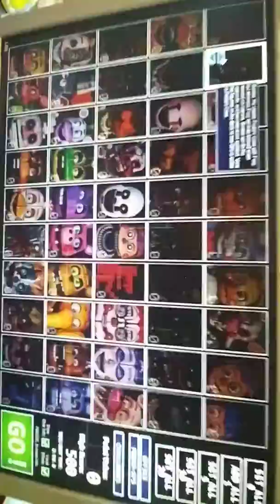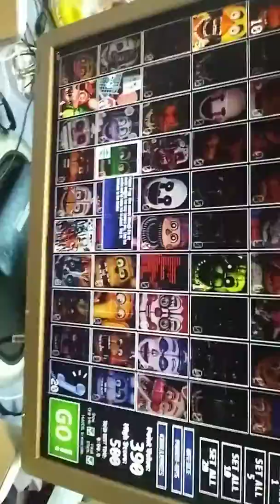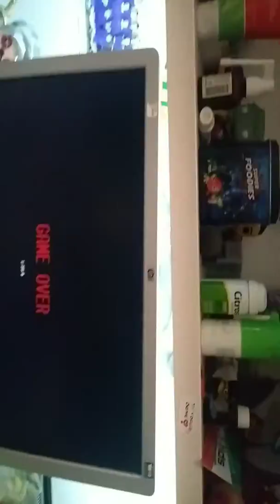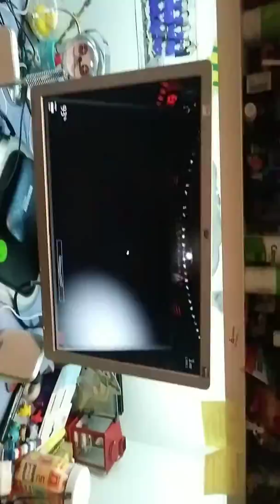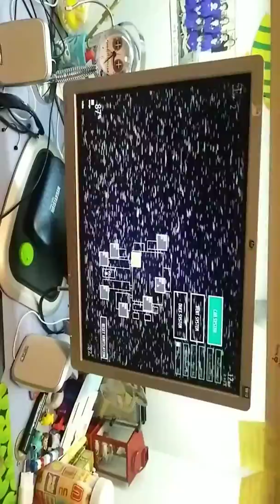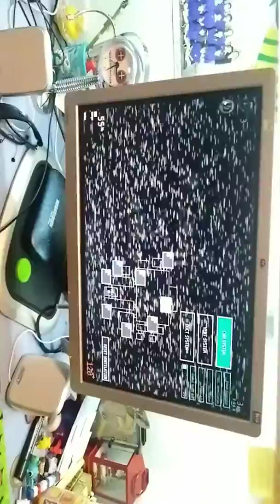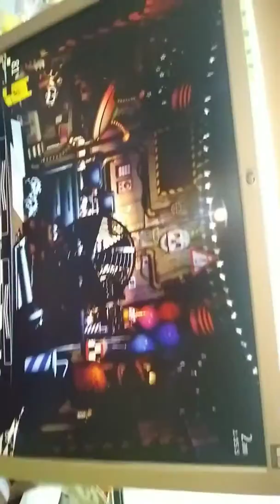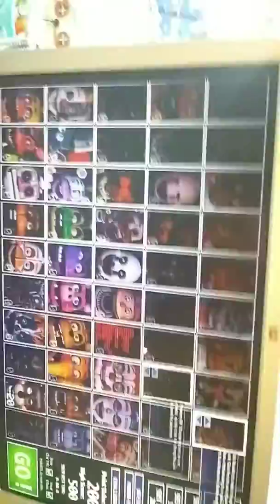Scopriamo l'Easter Egg di Golden Freddy! | UCN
Non guardatelo prima di andare a letto. PS:sennó morite d'infarto!